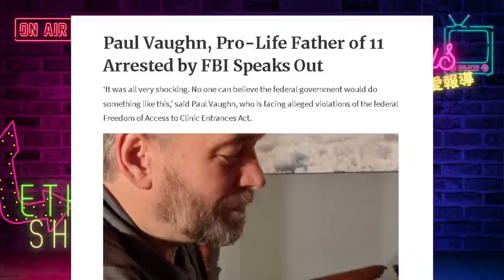默禱竟遭 "破壞秩序"理由逮捕;"報告班長" 海軍陸戰隊輝煌不再! 覺醒政策禁止使用 "女士" "先生";老少咸宜巡迴演出 變裝皇后脫衣秀| AI News 愛報導